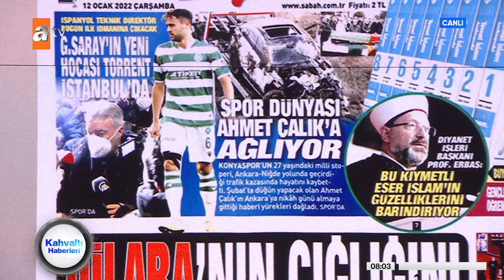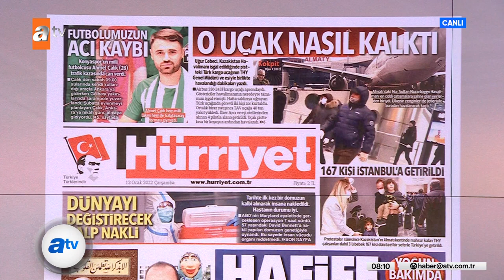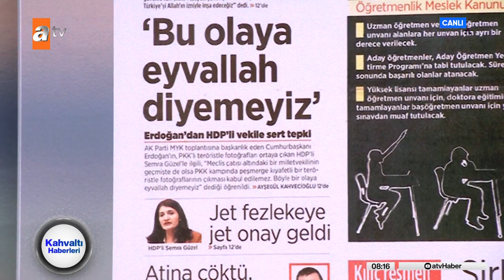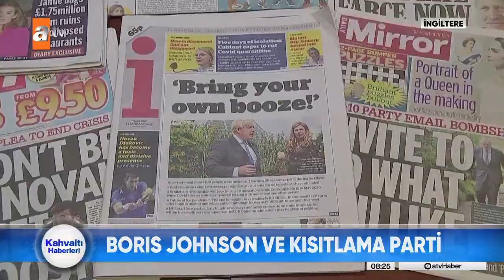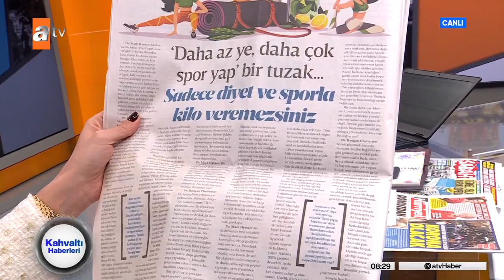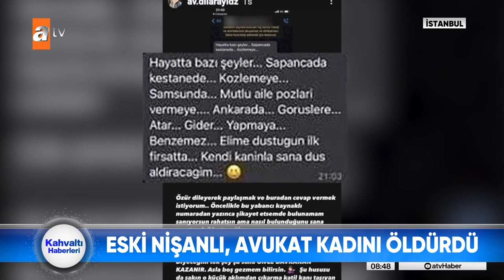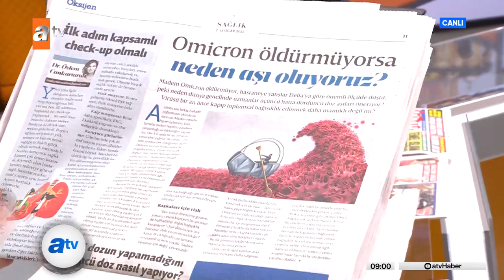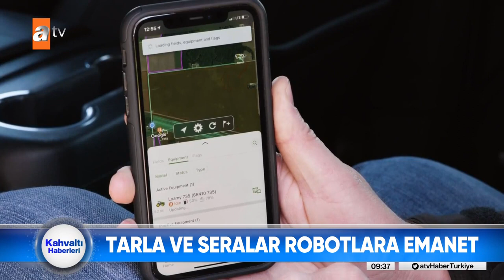12/01/2022 - Pompalı Tüfekli Kavga!